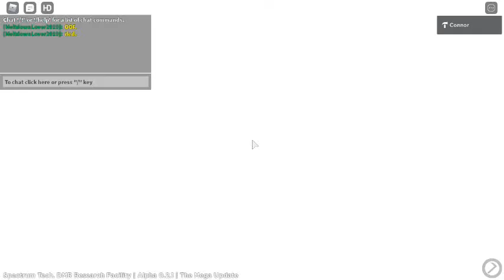STDMRRF: STARTUP FAILURE. (for finista)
This has 5% chance of happening.